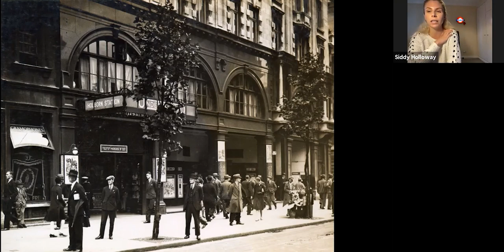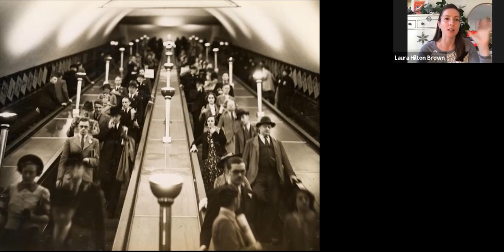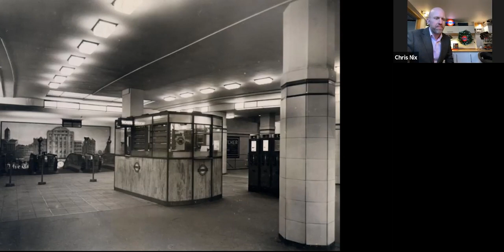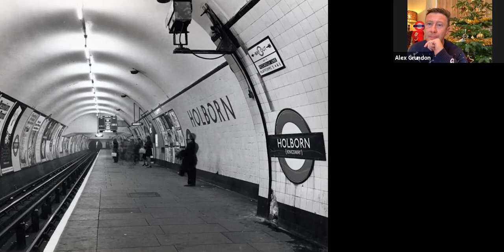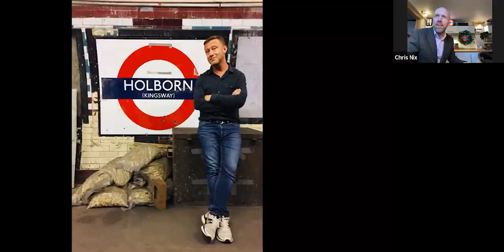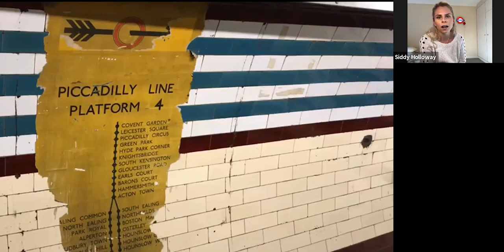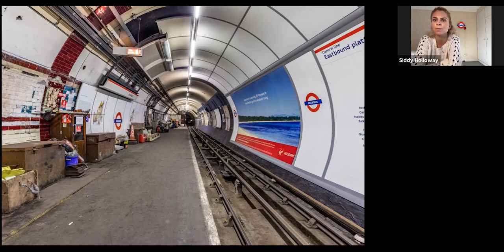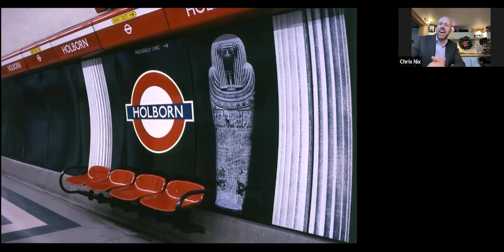Hidden London Hangouts S2E15 - Holborn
The team is feeling festive in this episode of Hangouts, all about the lesser-known disused platforms at Holborn station with lots of pictures, archival photos and exclusive footage.

Buy a Hidden London Christmas voucher for the adventurers in your life